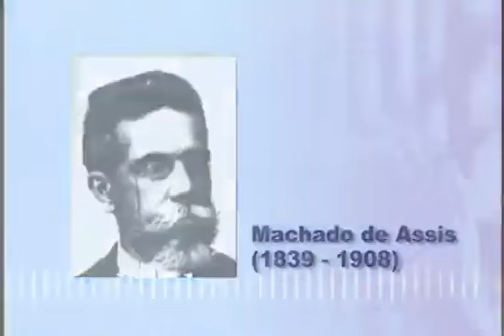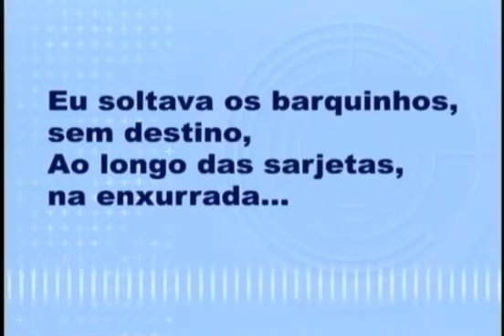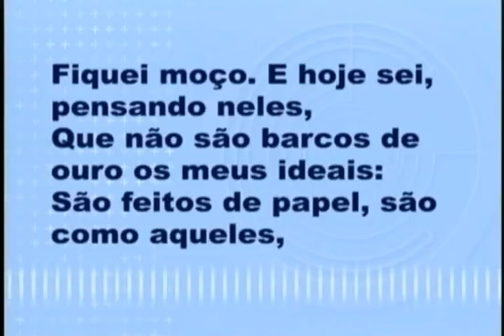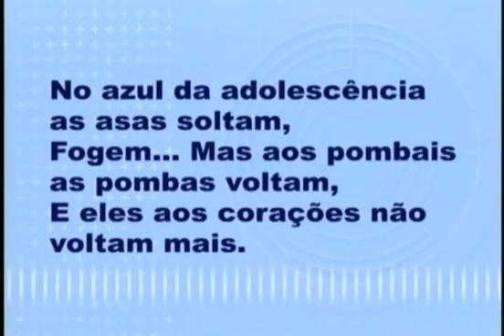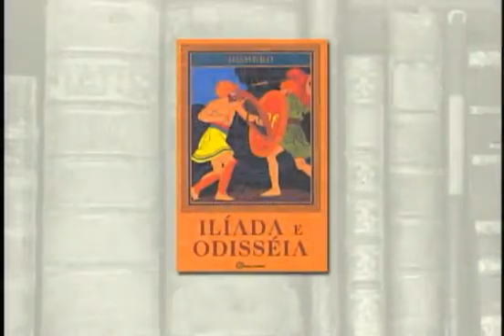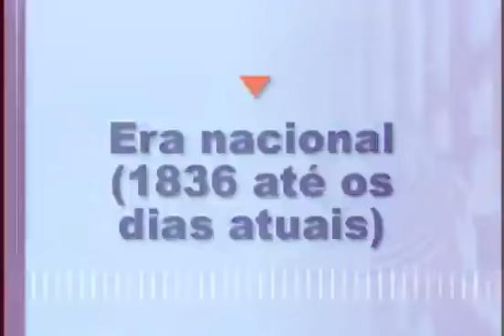literatura- AULA 02 - LITERATURA: DEFINIÇÕES E CONCEITOS